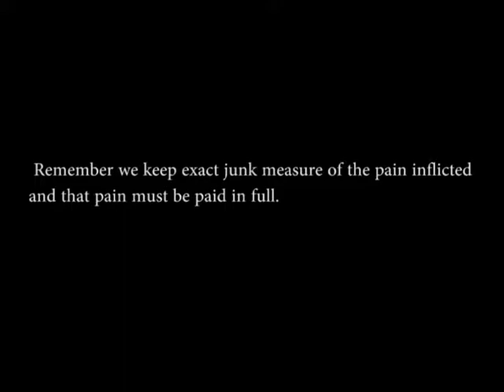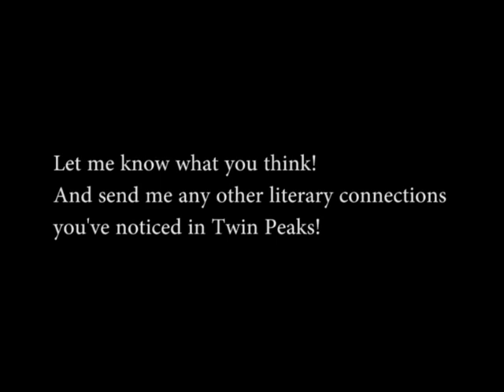Twin Peaks and Nova Express (some spoilers)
A small analysis of Twin Peaks I made, after having more proof to my Nova Express connection, thanks to S3E1.